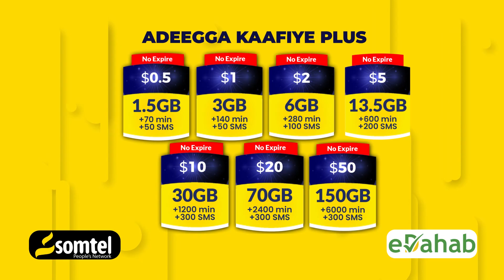RW Xamse oo Ka hadlay Khilaafyada ka jiro Gedo,Hiiraan, Koonfur-Galbeed, Puntland iyo Laasacaanood,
Waxaan ugu yeereynaa Midnimo meelaha ay dalka wax ka jiraan khilaafka sida Gedo, Hiiraan, Koonfur-Galbeed, Puntland iyo Laasacaanood, wixii khilaaf jira waa in wada-hadal lagu dhammeeyo ”Ra’iisul Wasaare Xamsa.